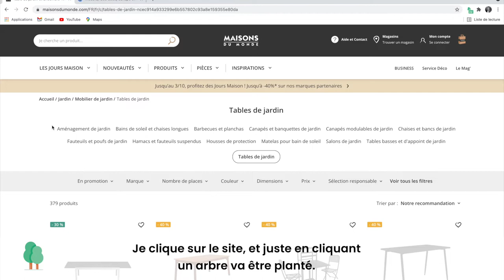Comment planter des arbres gratuitement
Decouvrez comment planter des arbres gratuitement pour la planète avec refoorest.